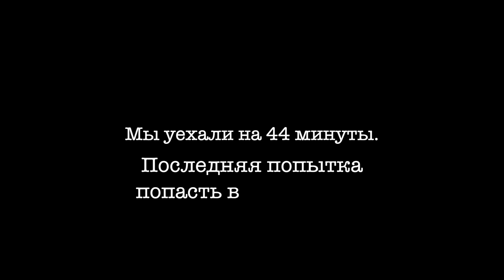ВОР ВОРВАЛСЯ К ГЛУХОМУ СТАФФОРДУ | ВОЗМОЖНО ЛИ ОБВОРОВАТЬ КВАРТИРУ, ГДЕ ЖИВЁТ ГЛУХАЯ СОБАКА | ШОК!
ПОЖАЛУЙСТА, НЕ ОТКАЗЫВАЙТЕСЬ ОТ ОСОБЕННЫХ СОБАК И КОШЕК!
ВЕДЬ ОНИ ТОЖЕ МОГУТ ЛЮБИТЬ И ОБЕРЕГАТЬ ВАС!
ЕСЛИ ВАМ НРАВИТСЯ ТО, ЧТО МЫ С РОККИ ДЕЛАЕМ,

СБЕРБАНК: 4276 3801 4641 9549 Кристина Сергеевна
ТИНЬКОВ: 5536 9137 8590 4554

A THIEF BROKE INTO A DEAF STAFFORD | IS IT POSSIBLE TO ROB AN APARTMENT WHERE A DEAF DOG LIVES | SHOCK!
IF YOU LIKE WHAT ROCKY AND I ARE DOING,

00:00 - Начало видео
00:41 - Правила эксперимента
01:41 - Подготовка эксперимента
02:46 - Готовим вора перед входом в квартиру
03:46 - Первый взлом вора
04:27 - Скрытая камера. Что Рокки делал, пока мы готовились
06:19 - Мой вывод по первому взлому
07:33 - Второй взлом вора
09:49 - Глухие собаки - хорошие охранники!
10:54 - Целую и благодарю Рокки за то, что он у меня такой классный пёс.